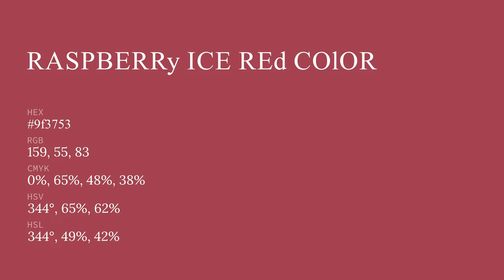Raspberry Ice Red color 9f3753 hex color - Red color - Cool color 9f3753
What color is Raspberry Ice Red ? 9f3753 hex color - Red color - Cool color 9f3753

Hex 9f3753 Color Code is also known as Raspberry Ice Red color.